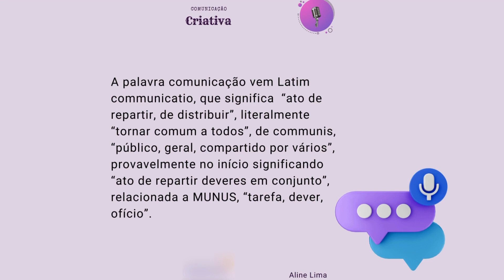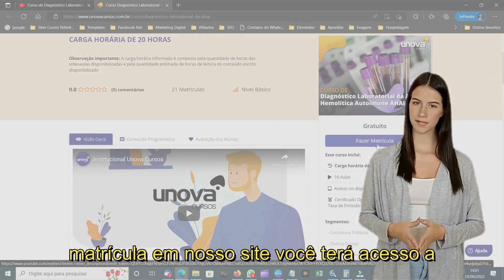Curso de Comunicação Criativa Gratuito e Online da Unova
📢 Introduzindo o CursoDeComunicaçãoCriativa da Unova! Aperfeiçoe suas habilidades de comunicação no mundo digital. Este Curso Online Gratuito abrange desde a origem das palavras até a superação da timidez. Uma oportunidade única de aprofundar conhecimentos e elevar suas capacidades comunicativas ao próximo nível.

💡 Quer comunicar-se de forma inovadora e impactante? O CursoDeComunicaçãoCriativa é para você! A Unova traz conteúdo de qualidade, explorando os princípios da comunicação criativa e oferecendo dicas valiosas. Não perca esta chance de se destacar na arte da comunicação. AprendaOnline EducaçãoGratuita.